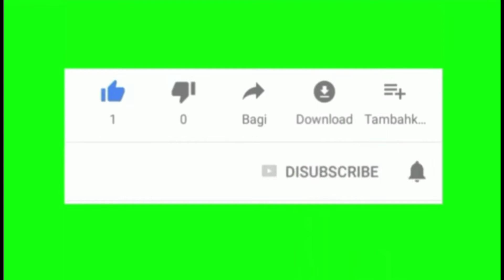mancing di bendungan karang kates malang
mancing bareng didik lestari chanel di bendungan Ir Sutami ata karang kates tempat listrik tenaga air